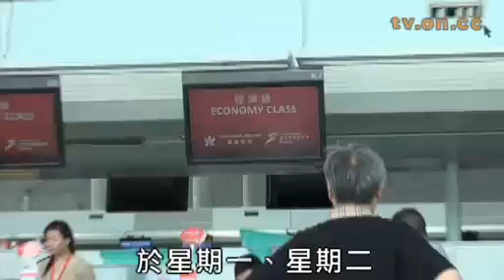港航航班大混亂 乘客、員工齊嬲爆